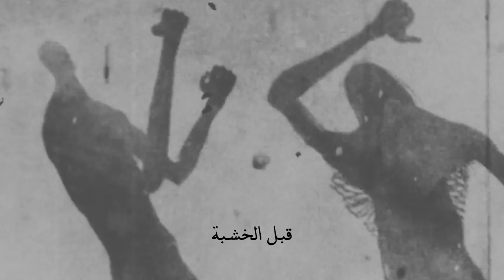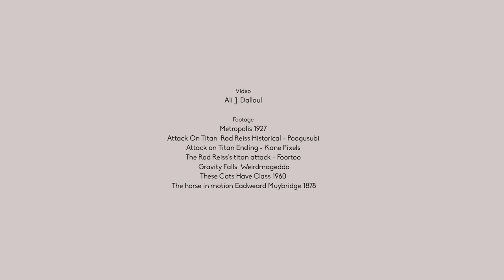El Rass feat. Azul - Byes2alouni (Prod. Jundi Majhul) الراس و أزُل - بيسألوني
Video by: Ali J. Dalloul
Mix & Master : El Rass
الإصدار الثاني من ألبوم "أرض الخوف"